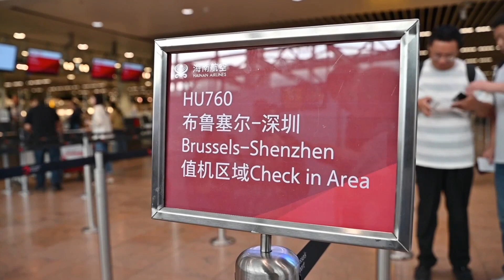中国海南航空のブリュッセル－深圳路線が運航再開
中国と欧州の経済・貿易、人的往来の急速な回復に伴い、海南航空は２８日、ベルギーのブリュッセルと広東省深圳市を結ぶ直行便の運航を再開した。現在、北京発と深圳発のベルギー線２路線を週９便で運航している。
　海南航空は２０１８年３月にブリュッセル－深圳間の路線を開設したが、約２年後に運休していた。